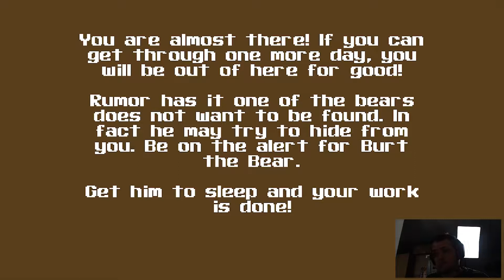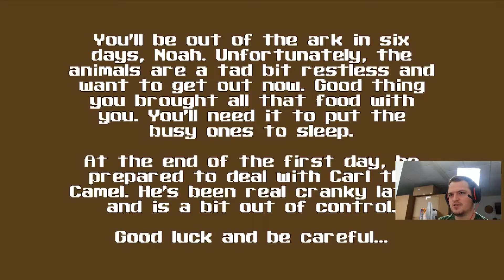OPEN THE DOOR NOAH!!! | Super 3-D Noah's Ark